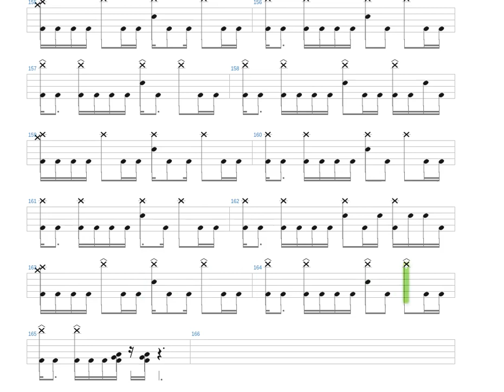Wormholes v3 + Volumes + Drums only + Drum tab